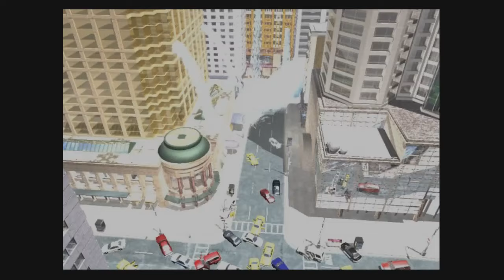Let's Play Sonic Adventure | #1 | Aw yeah, this is happening!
sonic adventure is a game where you play as a blue cartoon rat and do a fast

it's just emerald coast

the song in the endslate is "douse shinundakara" from gravity rush